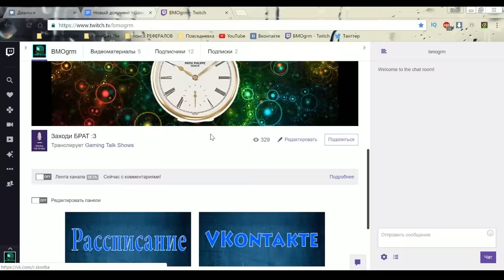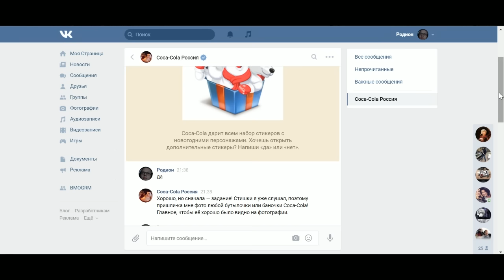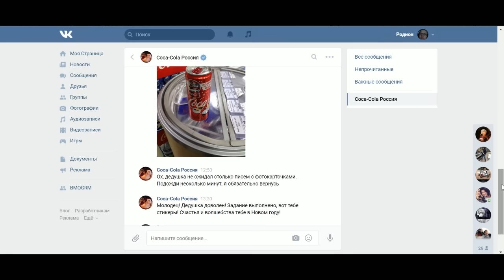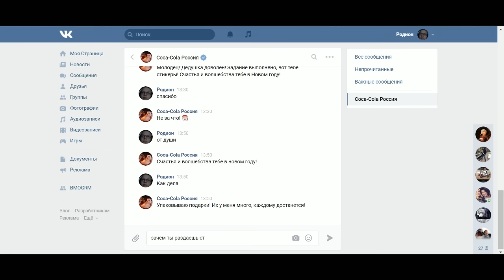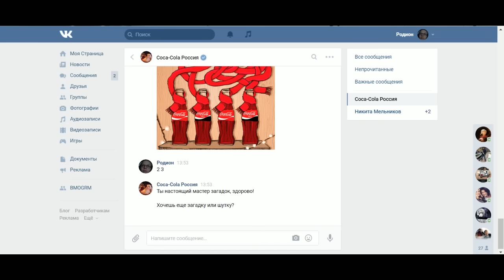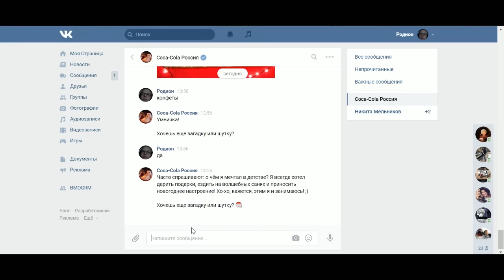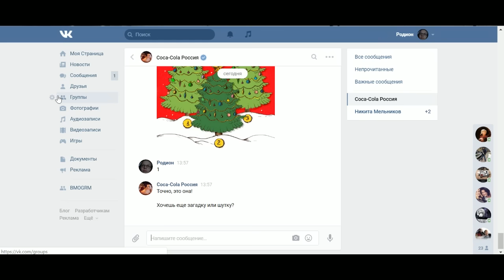Стикеры Coca-Cola вконтакте бесплатно!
Довольно банальное, но думаю некоторым будет полезно и интересное видео о том как получить стикеры

PS:
и ВЫ планируете развивать его и зарабатывать на своём ютуб канале, то заполните форму по ссылке

Преимущества работы с партнёркой AIR:

- официальный договор;